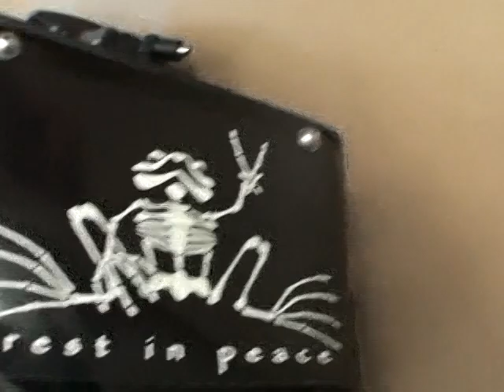Leonard Standeford 2012Y07M28D13h40m